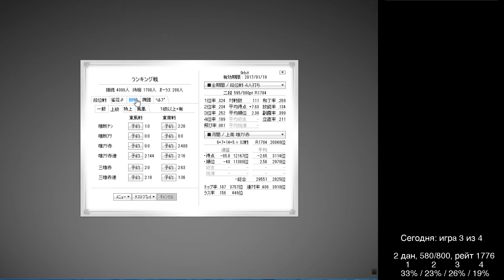# 173 Риичи - отчаянная попытка обыграть Скарлет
Запись трансляции от 30 октября 2016 года.
"Госу" Старкрафта замечена за игрой в маджонг.

Правила - риичи (япоские)

На можно играть в маджонг онлайн бесплатно и изучить правила маджонга.
Маджонг - не пасьянс!